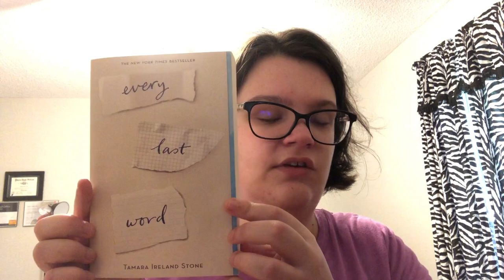Alternate Versions Of Books I Would Read Part 5